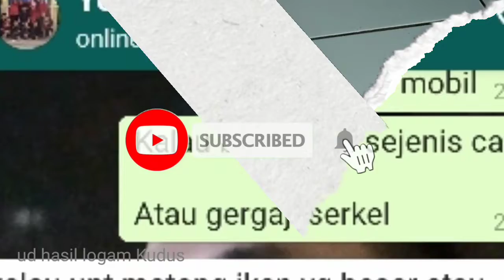NGAWI , parang cincang daging jumbo super baja di order Bu Yekti ngawi Jawa timur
parang cincang daging jumbo bahan super baja tajam, di order juragan Yekti dari kota Ngawi Jawa timur.